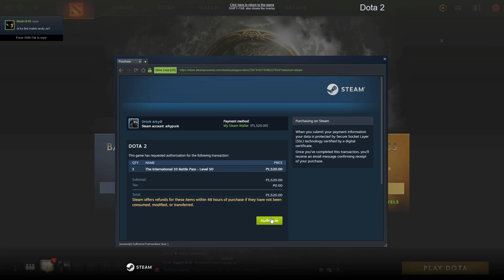Purchase Battle Pass Level 50 - 2020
Once we reach 1k subscriber, I will giveaway set of items.